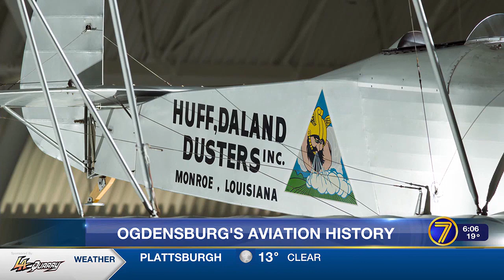History Lesson: Ogdensburg's Aviation Past